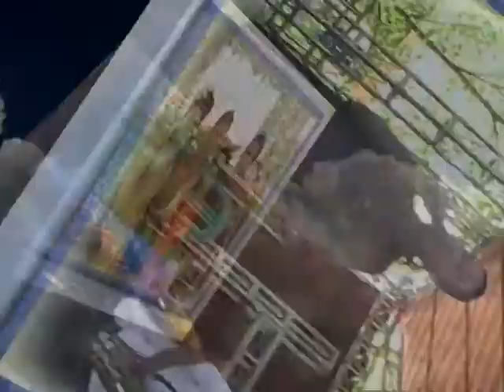Laela "TSC Production"